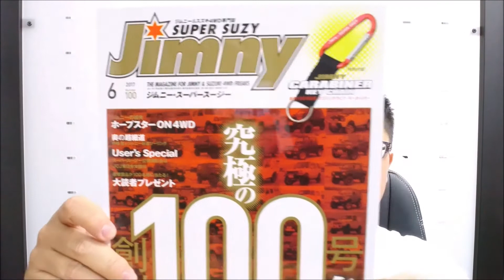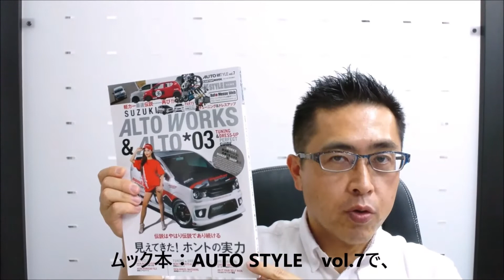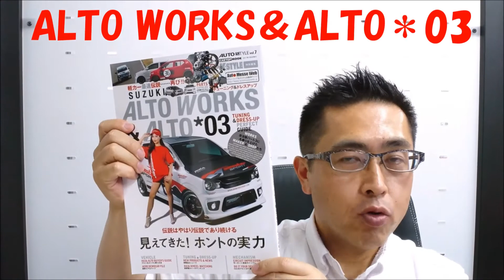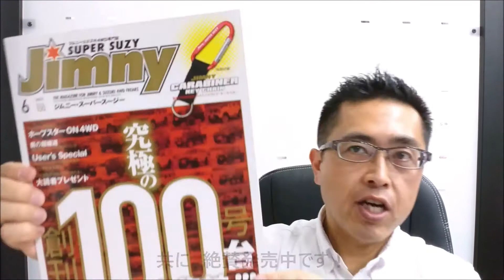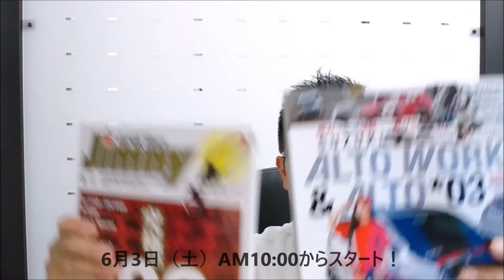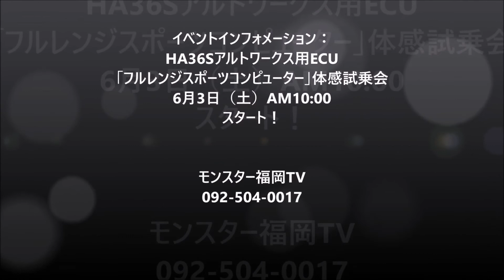取材掲載誌＆体感試乗会イベントインフォメーション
弊社を取材頂きました掲載誌は、次の2誌です！
「ジムニー スーパースージー vol.100（芸文社）」￥1,490（税込）
「「ALTO WORKS＆ALTO＊03（交通タイムス社）」￥1,500（税込）、
共に、絶賛発売中です！

イベントインフォメーション：
HA36Sアルトワークス用ECU「フルレンジスポーツコンピューター」体感試乗会 6月3日（土）AM10:00からスタート！